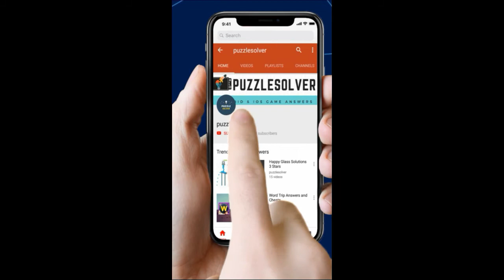Word Search Six letter words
Word Search Pro Six letter words Level Answers here

This Video Contains Seal Category Puzzle 969 - Six letter words